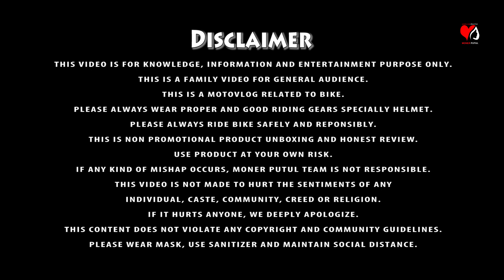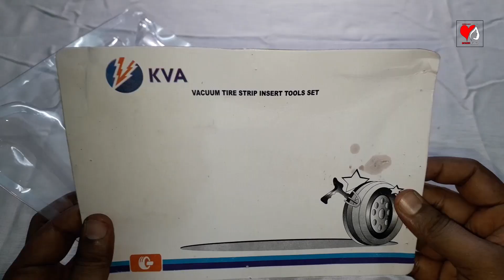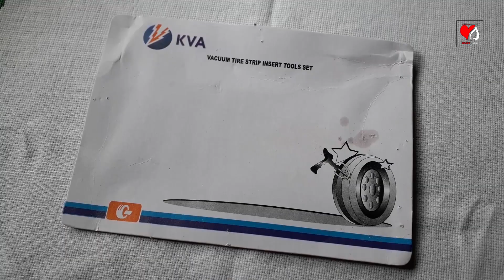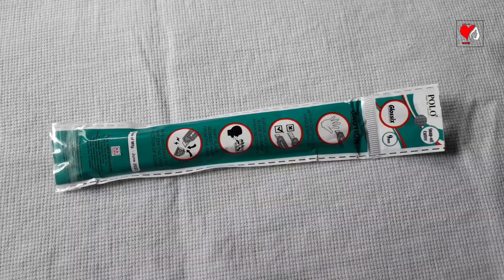Best puncture repair kit price | How to use puncture repair kit | Tubeless tyre puncture repair bike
Social Networks-

Professionl Networks-